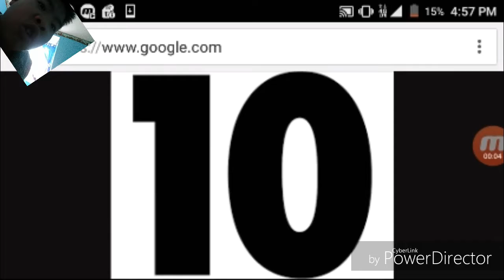Guess her age